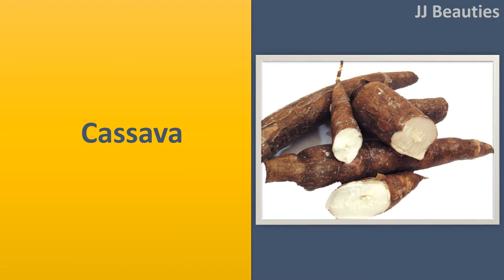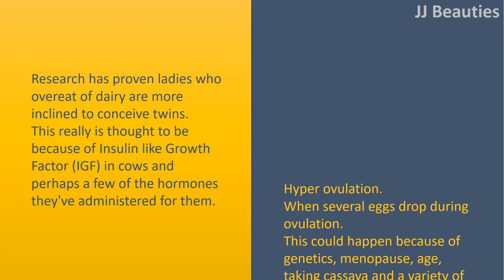How To Conceive Twins Baby Natural Ways To Conceive Twins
Folate.
 Research has proven ladies who have folate (folinic acidity is more suitable towards the manufactured folate) possess a 40% rise in twin pregnancies, even though this seems to become more blueberry targeted at women who€™ve had In vitro fertilization treatments.

 Cassava.
 This African variant of yams is considered to result in hyper ovulation while increasing the risk of multiples.
 Cassanovum, may be the one I selected to buy after researching the numerous brands available. Its made while using strongest area of the plant, contains folate and it has other herbs to assist with pregnancy.

 Dairy.
 Research has proven ladies who overeat of dairy are more inclined to conceive twins.
 This really is thought to be because of Insulinlike Growth Factor (IGF) in cows and perhaps a few of the hormones they've administered for them.
 Hyper ovulation.
 When several eggs drop during ovulation. This could happen because of genetics, menopause, age, taking cassava and a variety of other hormonal reasons.